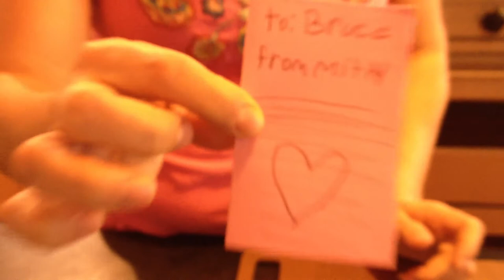Cooking with Jean Ann 2013 02 14